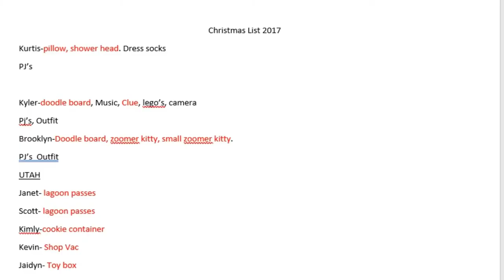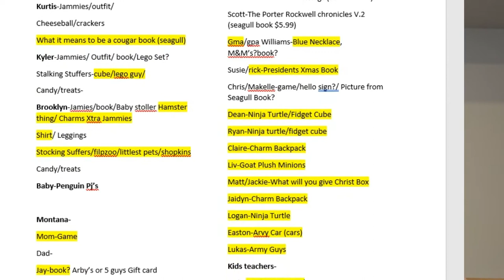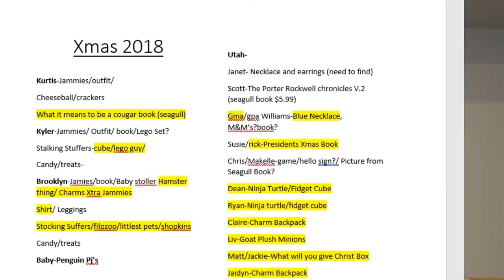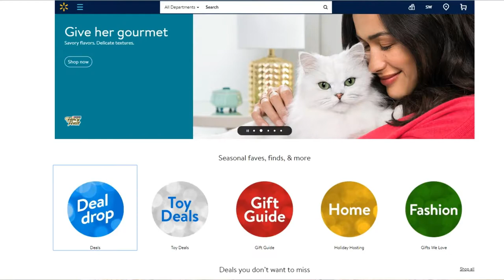How to Stop Holiday Financial Stress before it Starts!!!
Do you Love the Holidays but not the stress?  Well join me for a 5 part series about ways to fight the stress that comes with this time of year, so you can enjoy it to the fullest.  This is part 1 Financial Stress and how to stop it before it starts!